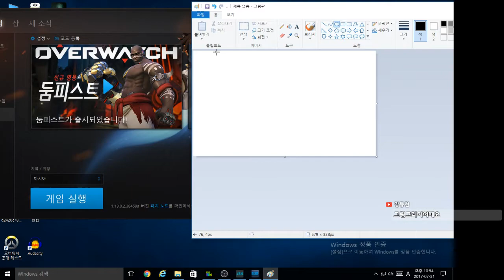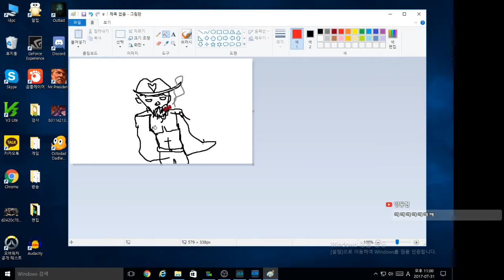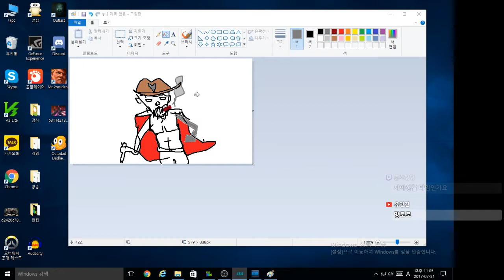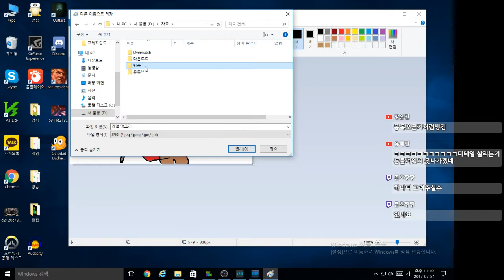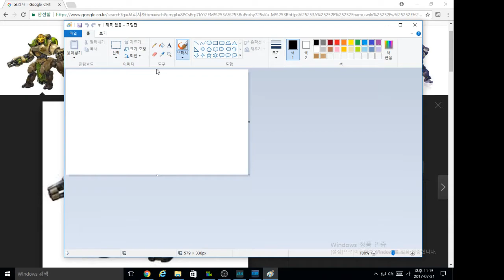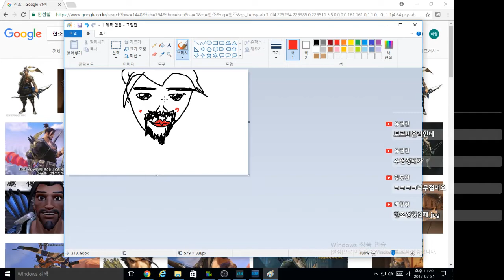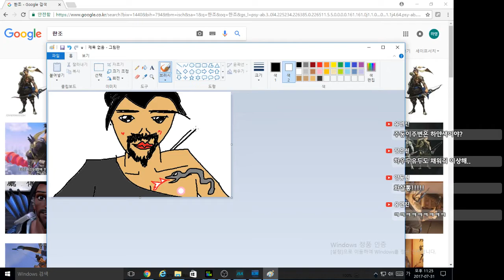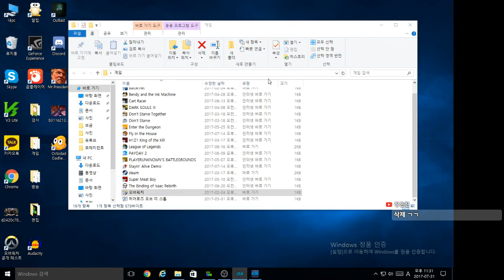37분 순삭! 주화백의 그림방송 - 맥크리, 오리사, 한조 등 그리기 [주둥이방송]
무형문화제 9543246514호 주화백을 모시고 방송 진행해봤습니다.
여러분의 관심이 저에게 큰 힘이 됩니다.

트위치, 유튜브 동시송출 방송합니다.
토요일 제외 저녁8시~9시 30분 사이 방송 시작합니다.